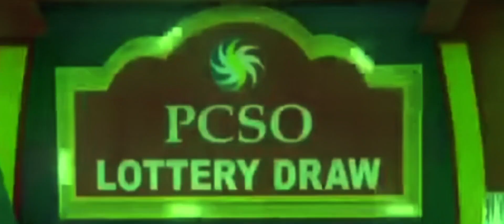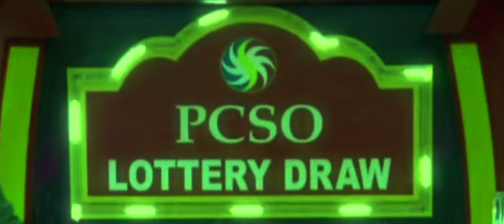9pm PCSO Lotto Results August 8 2023 Tuesday 6/58 6/49 6/42 6D 3D 2D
Here is the 9pm PCSO Lotto Draw Results today Tuesday August 8, 2023m with Updated Prizes.

Lotto Results August 08, 2023 Tuesday
9pm PCSO Lottery Draw

Ultra Lotto 6/58:
18, 22, 30, 55, 26, 05
Jackpot: Php  87,051,450.20
Winners: 1 Winner/s

Super Lotto 6/49:
45, 01, 28, 33, 19, 12
Jackpot: Php  19,066,787.80
Winners: 0 Winner/s

Lotto 6/42:
14, 24, 36, 37, 23, 41
Jackpot: Php  5,940,000.00
Winners: 0 Winner/s

6 Digit Lotto:  222703

Suertres 3 Digit Loto
9pm:  904
5pm:  357
2pm:  173

Ez2 2 Digit Loto:
9pm:  11-21
5pm:  05-08
2pm:  30-15